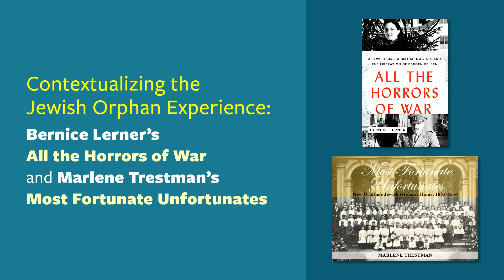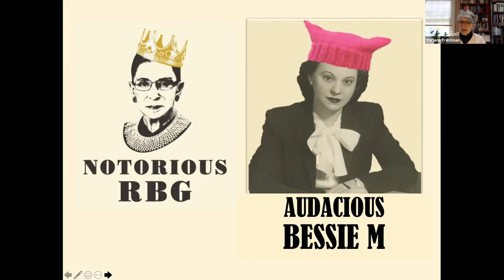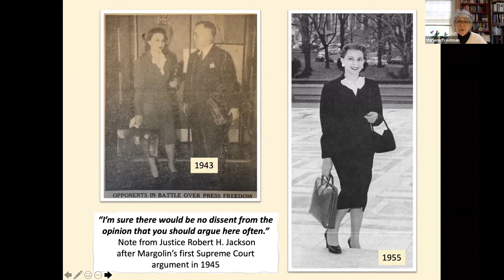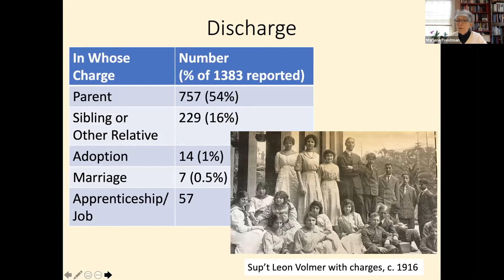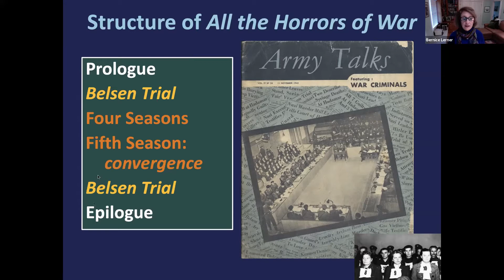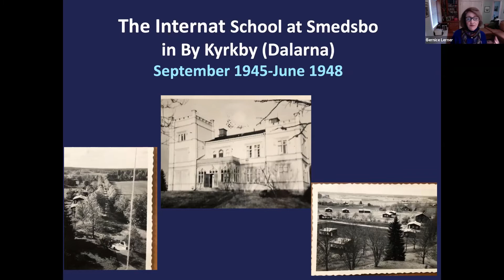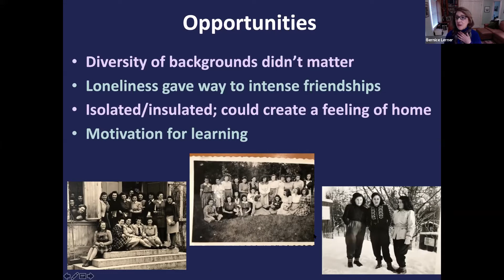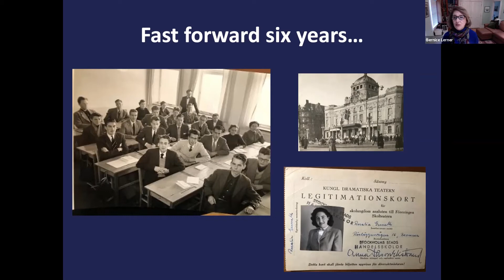Contextualizing the Jewish Orphan Experience: All the Horrors of War and Unfortunate Fortunates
After two years at the Center for Jewish History, the Scholars Working Group "Hear Their Cry": Understanding the Jewish Orphan Experience presents a talk with two group members about their new books.

Bernice Lerner is a senior scholar at Boston University's Center for Character and Social Responsibility. She is the author of The Triumph of Wounded Souls: Seven Holocaust Survivor's Lives and coeditor of Happiness and Virtue beyond East and West: Towards a New Global Responsibility. Dr. Lerner will present on her new book, All the Horrors of War: A Jewish Girl, a British Doctor, and the Liberation of Bergen-Belsen (2020), in which she focuses on the life of her mother, Rachel Genuth. Michael Berenbaum writes, "All the Horrors of War is a powerful and poignant tale that traces both the arc of the war and the history of the Holocaust. In this meticulously researched and detailed account, Lerner never lets the reader forget the humanity of the victims or their liberators."

Marlene Trestman is an attorney and author of Fair Labor Lawyer: The Remarkable Life of New Deal Attorney and Supreme Court Advocate Bessie Margolin. With exhaustive research and engaging prose, Trestman's Fair Labor Lawyer recounts Margolin's inspirational journey from New Orleans Jewish Orphans Home through the New Deal to the nation's highest courts, where she shepherded the Fair Labor Standards Act of 1938 and the Equal Pay Act of 1963. Prompted by her research on Margolin's early life and by her own childhood in New Orleans as a Jewish orphan, Trestman's latest work is Most Fortunate Unfortunates: New Orleans Jewish Orphans Home, 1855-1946, forthcoming from Louisiana State University Press.